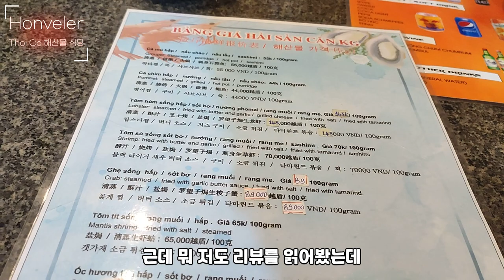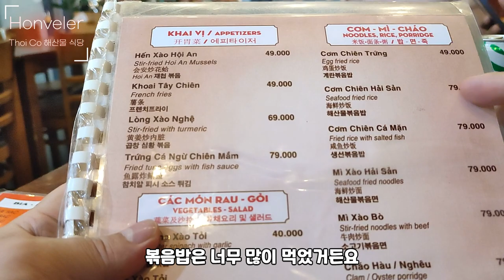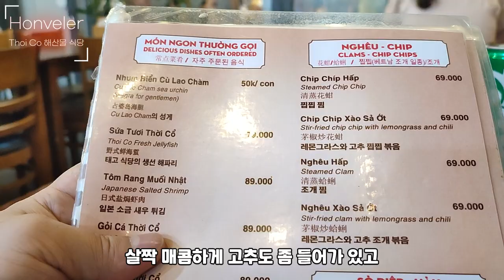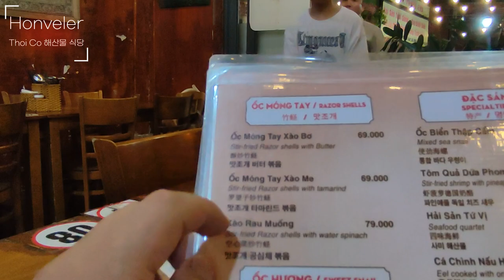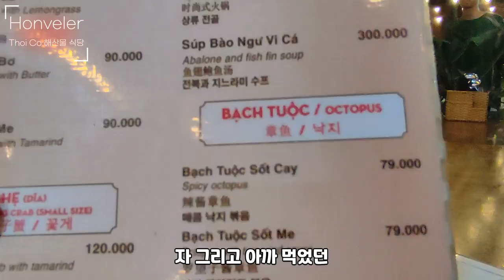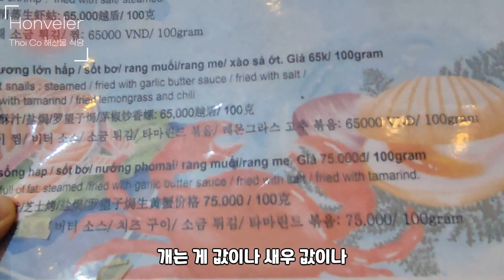베트남 다낭 해산물 식당에서 시킬 메뉴의 최고 조합 공식을 알려드림 다낭 씨푸드 가성비 맛집 Da Nang Seafood Restaurant Thoi Co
호호택시!!!

- 3년이상 검증으로 인성이 믿을 수 있는 기사님들로만 구성.